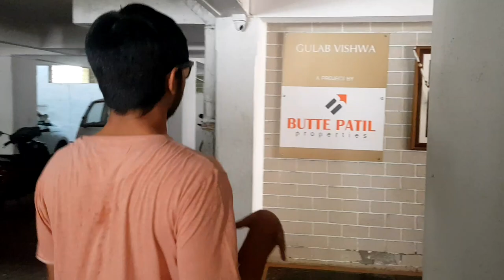The simplest science experiment